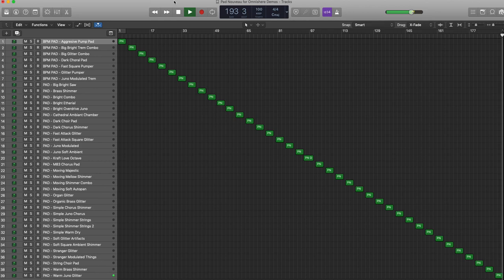Pad Nouveau for Omnisphere 2 (Patch Demo)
PAD NOUVEAU for Omnisphere 2
“Nouveau” is French for “New”. “PAD NOUVEAU” is a new take on traditional pads. This pack includes samples from iconic analog synths such as Prophet REV2, Prophet 6, Juno-60 and Oberheim Matrix 6 running through a GFI Specular Tempus and an Eventide Space pedal. These pads have an extra “glitter” and “shimmer” to make your next project shine!

This pack includes 32 Multis and 39 Patches.  The 32 multis mirror the original MainStage release of PAD NOUVEAU, and the 39 patches include new takes and re-imaginations to take these pads to an entire new level.